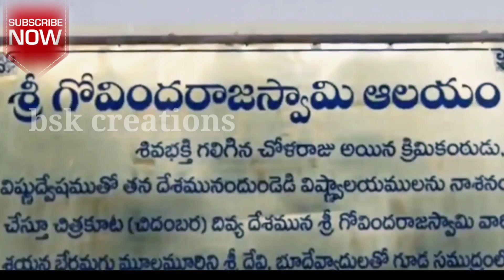దశావతారం సినిమా లో సముద్రం లో పడేసిన నిజమైన విగ్రహం ఇప్పుడు ఎలా వుందో చూడండి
Sri Govindarajaswamy Temple is an ancient Hindhu-vaishnavite temple situated at the heart of the Tirupati city in Chittoor District of Andhra Pradesh state in India. The temple was built during 12 century and was consecrated in the year 1130 AD by Saint Ramanujacharya.

Governing body: Tirumala Tirupati Devasthanams

District: Chittoor

State: Andhra Pradesh

Country: India

Who is Govindaraja and how is he related to Venkateshwara?

vishnu avatars temple venkateshwara

Tirupati is most commonly associated with the world-renowned Tirumala Venkateshwara Temple. But there is another Vishnu temple in Tirupati, the Govindaraja Swami Temple. (This isn't the only Govindaraja temple; there's also one in Chidambaram.) As I understand it, the story of the temple goes roughly as follows: when Venkateshwara (the Vishnu deity in Tirupati, AKA Srinivasa or Balaji) wanted to marry Padmavathi, he got a large loan from Kubera (the god of wealth) to pay for the wedding expenses. Afterwards, Govindaraja, an elder brother of Venkateshwara and another form of Vishnu, helped Venkateshwara by counting the money. He spent a long time weighing the gold on a giant scale until he fell asleep on the scale itself, which is how the statue looks in the temple.